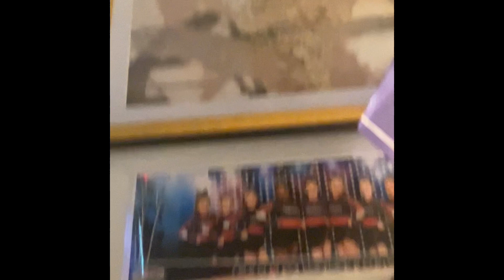Weekend morning routine 😀😀😄😄